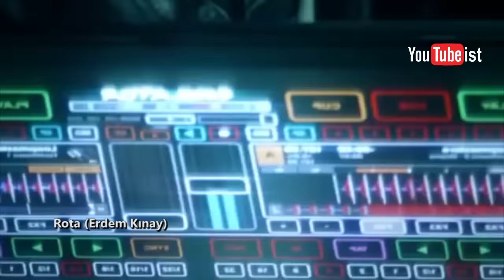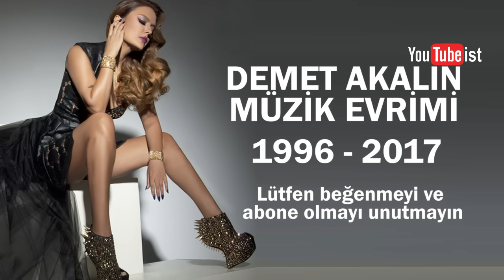Demet Akalın Müzik Evrimi 1996 - 2017 Diskografi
Tam 65 şarkı ve 16 dk 45 sn Demet Akalın'ın bütün video kliplerini sizler için derledik, iyi seyirler.

⚠️ Telif nedeniyle sesi kaldırılan şarkılar 🔕 ile işaretlenmiştir.
1996 Demet Akalın Sebebim🔕
1997 Demet Akalın Asla Affedilmez🔕
1997 Demet Akalın Sakın Vazgeçme🔕
2000 Demet Akalın Senin Anan Güzel mi?
2003 Demet Akalın Unuttum
2003 Demet Akalın Gazete
2004 Demet Akalın Allahından Bul
2004 Demet Akalın Bittim
2005 Demet Akalın Aşkın Açamadığı Kapı
2005 Demet Akalın Banane
2005 Demet Akalın Vuracak
2005 Demet Akalın Bir Anda Sevmiştim
2005 Demet Akalın Tamamdır
2005 Demet Akalın Pembe Dizi
2006 Demet Akalın Adam Gibi
2006 Demet Akalın Afedersin
2006 Demet Akalın Herkes Hakettiği Gibi Yaşıyor
2006 Demet Akalın Mantık Evliliği
2007 Demet Akalın Alçak
2007 Demet Akalın Seven Kızın Romanı
2007 Demet Akalın Tatil
2008 Demet Akalın Mucize
2008 Demet Akalın Bebek
2008 Demet Akalın Selam Söyle
2008 Demet Akalın Gururum
2008 Demet Akalın Deliyim
2009 Demet Akalın Dans Et
2009 Demet Akalın Toz Pembe
2010 Demet Akalın Tecrübe
2010 Demet Akalın Evli, Mutlu, Çocuklu
2010 Demet Akalın Çanta
2010 Demet Akalın Bozuyorum Yeminimi
2011 Demet Akalın • Fatman Scoop Umutsuz Vaka
2011 Demet Akalın Olacak Olacak
2011 Demet Akalın Aşk
2011 Demet Akalın Sabıka
2011 Demet Akalın Bende Özledim
2011 Demet Akalın • Erdem Kınay Rota
2012 Demet Akalın • Ersay Üner Yılan
2012 Demet Akalın Türkan
2013 Demet Akalın Giderli Şarkılar
2013 Demet Akalın • Gökhan Özen Yıkıl Karşımdan
2013 Demet Akalın Kalbimdeki İmza
2013 Demet Akalın Sepet
2013 Demet Akalın • Özcan Deniz Nasip Değilmiş
2013 Demet Akalın Felaket
2014 Demet Akalın İlahi Adalet
2014 Demet Akalın Rekor
2014 Demet Akalın Koltuk
2014 Demet Akalın • Gökhan Özen Nefsi Müdafaa
2015 Demet Akalın Yeminim Var
2015 Demet Akalın • Emrah Karaduman İntikam
2015 Demet Akalın • Erdem Kınay Yalnız Ordusu
2015 Demet Akalın • Sinan Akçıl Vazgeçilmezim
2015 Demet Akalın Ders Olsun
2015 Demet Akalın Gölge
2015 Demet Akalın Çalkala
2015 Demet Akalın • Berkay Beş Yıl
2016 Demet Akalın Pırlanta
2016 Demet Akalın Şerefime Namusuma
2016 Demet Akalın Hayalet
2017 Demet Akalın Ah Ulan Sevda
2017 Demet Akalın Nazar
2017 Demet Akalın • Ozan Doğulu Kulüp
2017 Demet Akalın Damga Damga